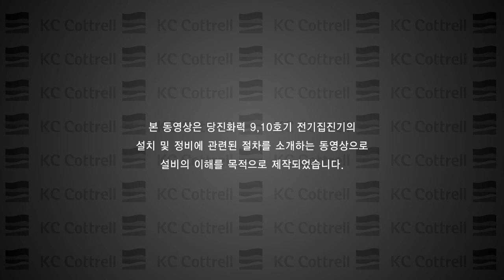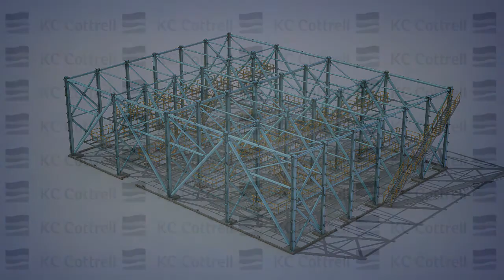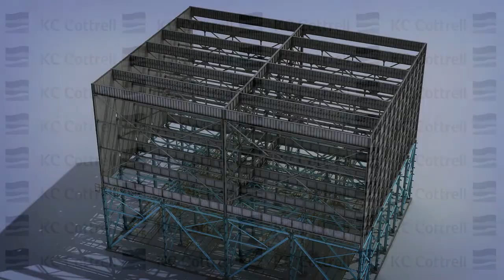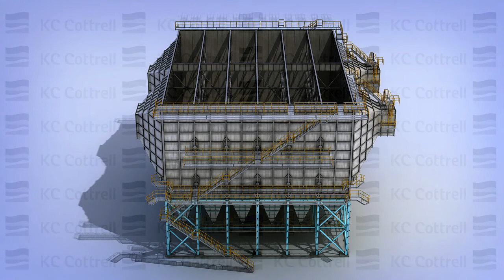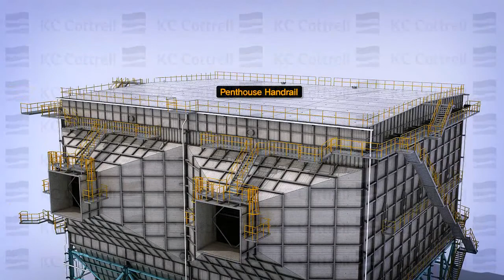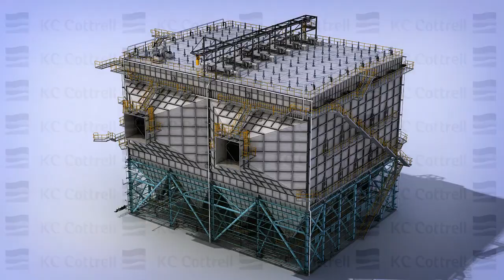How does a Electro-Static Precipitator (ESP) installed.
Electro-Static Precipitator (ESP)